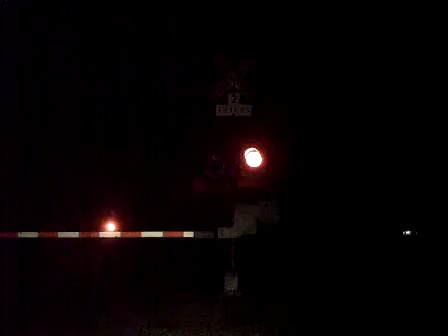BNSF 4943 (C44-9W) East Manifest Train (10-20-2012)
Rear DPU Unit BNSF 8887 (SD70MAC)
East Manifest Train/Main 2/County K
BNSF St. Croix Subdivision/M. P. 393.31/6:26am